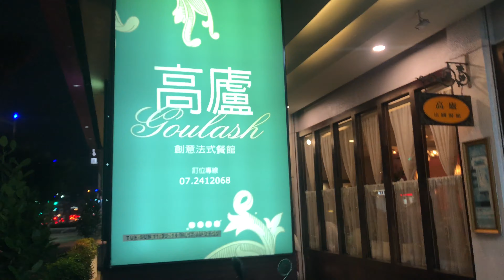高盧法式專廚餐廳👍CP值頗高的法式料理 法式料理也能吃到生魚片😍 台灣美食👍高雄小吃名店❤️ 店影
高盧法式專廚餐廳

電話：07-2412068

地址：高雄市新興區中正四路53號

公休日：禮拜一